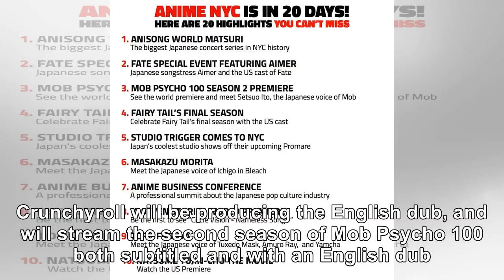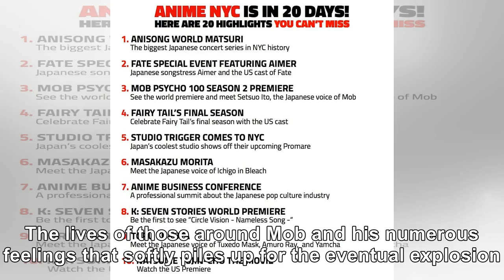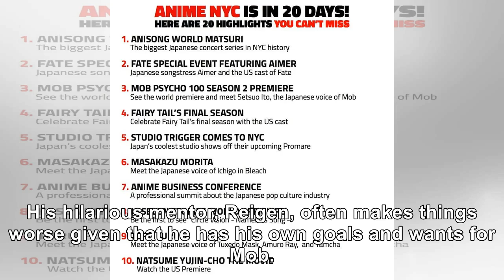'Mob Psycho 100' Season 2 English Dub Licensed by Crunchyroll, Funimation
The second season of Mob Psycho 100's English dub has been officially licensed by both Crunchyroll a...